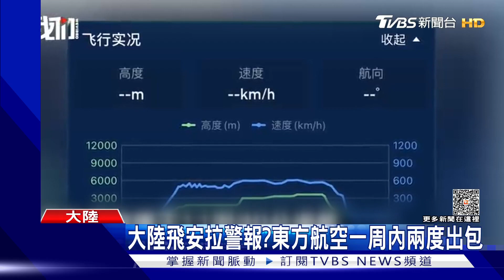一周內二度出包!東方航空機械故障 高空放油減重返航｜TVBS新聞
中國大陸東方航空，又出包了! 一架從上海飛往倫敦的航班，起飛後出現機械故障，有乘客用手機拍下飛機"放油減重"的畫面，由於東方航空是一周內第二度出現飛安狀況，讓外界質疑管理有問題。